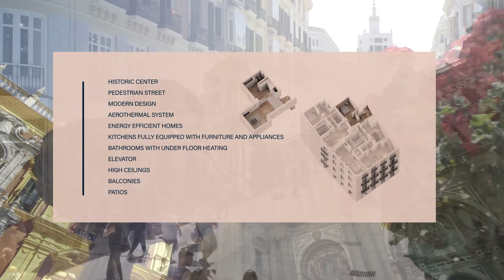Lejlighed til salg i Málaga by med et moderne design.